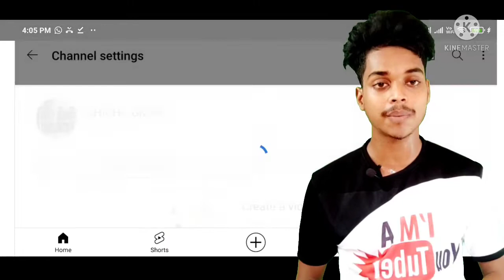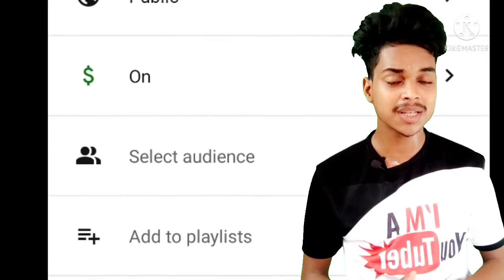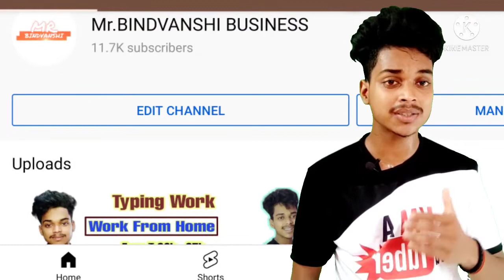YOUTUBE JOB WORK FROM HOME. job for student . part time job. online paise kaise kamaye. job.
Our chennel -

work from home job for student

job for fresher in bank,
jobs for freshers 2021 work from home,
jobs for freshers in delhi,
best job for fresher,
job in call center for freshers,
data entry jobs for freshers,
pcb design jobs for freshers,
work from home jobs for freshers,
hr jobs for freshers,
hr jobs for freshers work from home,
latest job for fresher,
m.r job for fresher,
massage job for fresher,
part time job for fresher,
private bank jobs for freshers,
typing job for fresher,
job for 12 students,
part time job for 12 students,
job for 12 pass student,
job for class 12 student,
job for 12 pass commerce student,
job for 12 pass students 2021,
job for 12 pass science student,
job for 12 pass arts studen

paise kaise kamaye app se 2021,
paise kaise kamaye app se paytm,
paise kaise kamaye jaye,
paise kaise kamaye jata hai,
paise kaise kamaye jyada se jyada

job interview,
job job,
job alert,
job application,
job app,
job after 12,
job analysis,
job alert 2021,
job apply,
job application class 12,
job bank,
job board,
job boy,
job business,
job card kaise banaye,
ca job interview,
ca job salary,
job delhi,
d job scindia

youtube channel se paise kaise nikalte hain,
youtube se paise kaise on karte hain,
online youtube se paise kaise kamaye,

job for 10th pass students 2021,
job fighter,
f job xyz,
the plan for jobs,
job guru,
job government,
it jobs in india